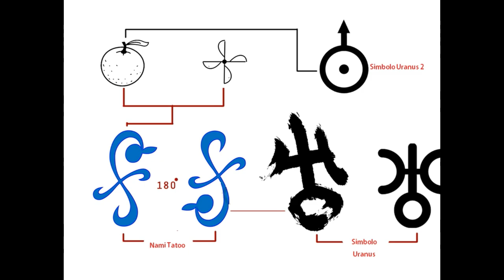URANUS - O MAIOR PODER DE ONE PIECE TEM LIGAÇÕES COM NAMI? ONE PIECE TEORIAS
TWITER:  @EvandroFuzari